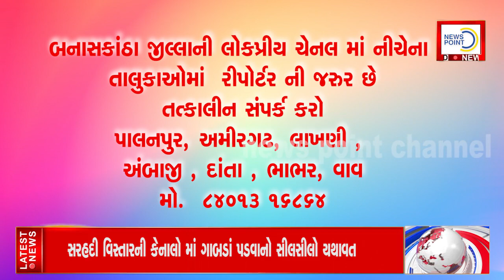news point channel 16 11 2021